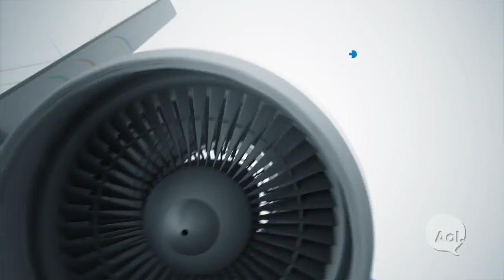TRANSLOGIC 64: Wood Burning Beaver XR7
We're all aware that, if we don't shift to more renewable sources of energy, we'll eventually deplete the reserves of fossil fuels that power our vehicles today. If only there was a car that could run on any organic material...and took its name from an adorable semiaquatic North American mammal. Introducing the Beaver XR7, the world's fastest wood-powered car.